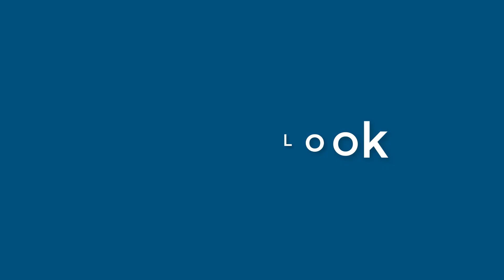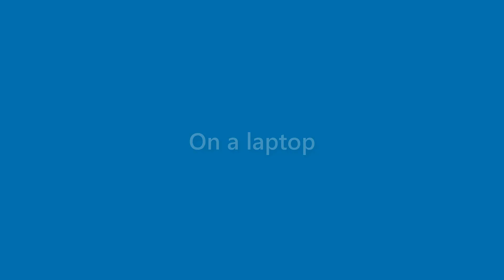Wallace Vinson - appearance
Name Look - Wallace Vinson - appearance. In this video we present "Wallace Vinson" name look and feel in various scenarios.
This video will cover:
How does "Wallace Vinson" look as a personal letterhead?
How does "Wallace Vinson" look on a business card?
How does "Wallace Vinson" look on a computer/laptop screen?
How does "Wallace Vinson" look with different background colors?
How does "Wallace Vinson" look with various fonts?